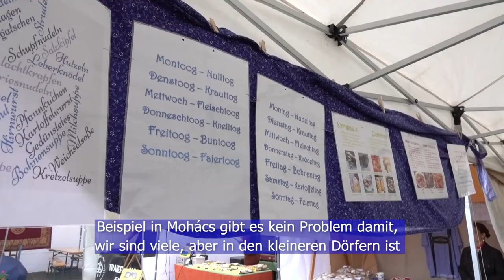Nemzetiségek fesztiválja - Mohács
A német, a horvát, a roma és a szerb nemzetiségi önkormányzatok közös nemzetiségi programra várták az érdeklődőket, Mohácson. A Fogadalmi templomban szentmisével kezdődött a rendezvény, majd nemzetiségi műhelyek, vásár, viseletbemutató, ételkóstoló és kulturális műsor következett. A nap egyik fő üzenete a nemzetiségi és vallási hovatartozás megvallásának fontossága volt.

Die deutschen, kroatischen, Roma- und serbischen ethnischen Gemeinden begrüßten Interessenten an einem gemeinsamen Nationalitätenprogramm in Mohács. Die Veranstaltung begann mit einer Messe in der Berufskirche, gefolgt von ethnischen Workshops, einem Jahrmarkt, einer Kostümshow, einer Verkostung von Speisen und einer kulturellen Show. Eine der wichtigsten Botschaften des Tages war die Wichtigkeit, seine Nationalität und Religion bekannt zu geben.